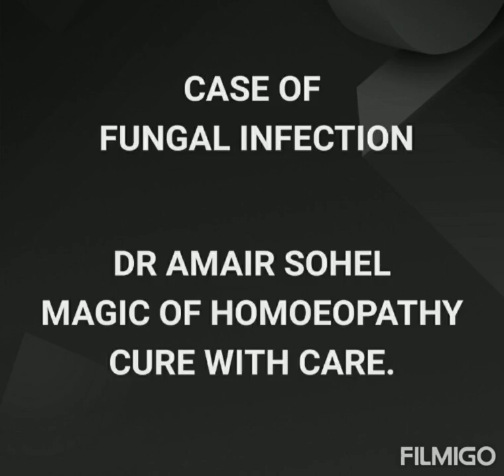CASE OF FUNGAL